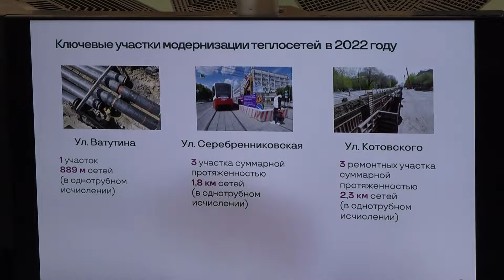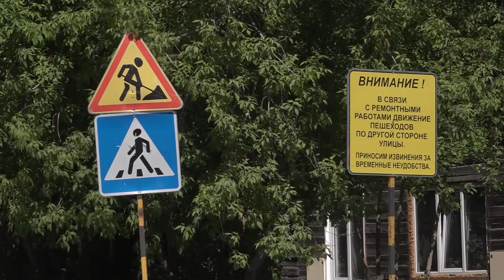Масштабный ремонт теплосетей продолжается в Новосибирске // "Новости 49" 30.06.22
Ход этих работ рассмотрели на расширенном совещании, прошедшем в горсовете. С какими трудностями пришлось столкнуться при их проведении и что в этой сфере должно измениться уже в ближайшее время, расскажем далее.